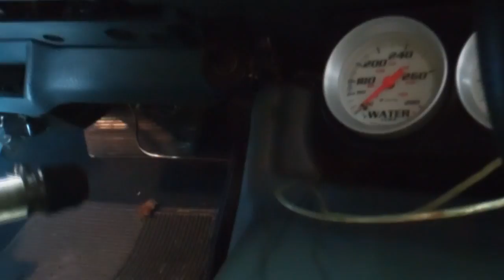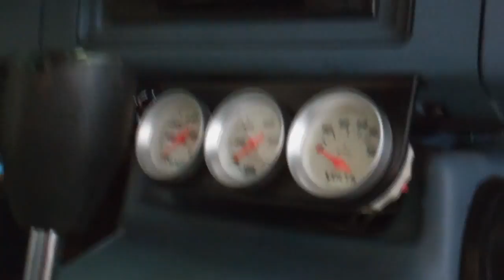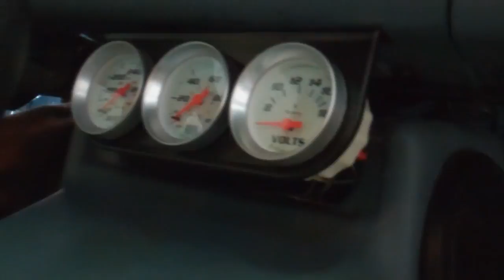NewAgeVideos sent me a package (4-27-11 Day 288)